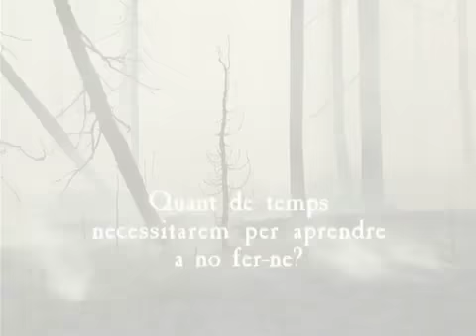Foc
spot tv